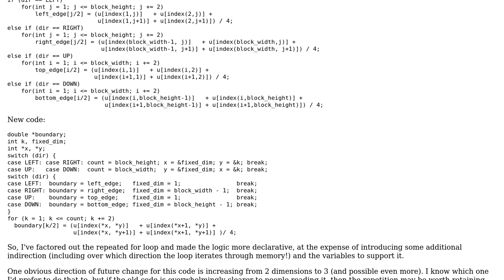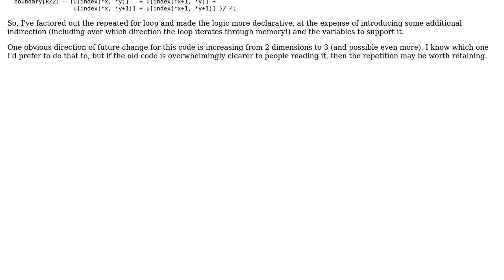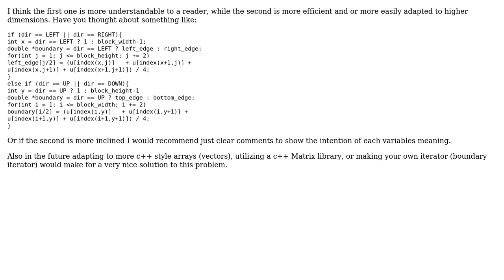Code Review: Downsampling boundaries of a 2D array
With thanks & praise to God, and with thanks to the many people who have made this project possible! | Content (except music & images) licensed under CC BY-SA | Music | Images & others | With thanks to user pippin1289 user Phil Miller and the Stack Exchange Network Trademarks are property of their respective owners. You are responsible for your own actions.